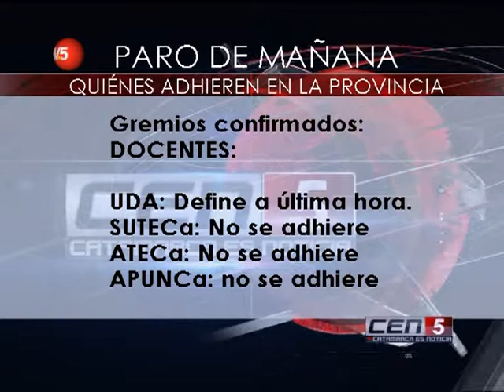¿Cómo será el paro nacional en nuestra provincia?